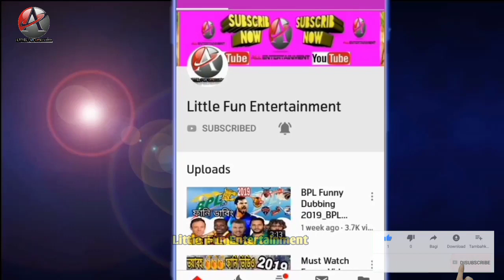অপরাধী নোবেল ম্যান _ Nobel Man Roasted _ Bangla Funny Dubbing 2020 _ Little Fun Entertainment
This is funny dubbing video : if you gayes like this video. don't forget this saprted this on